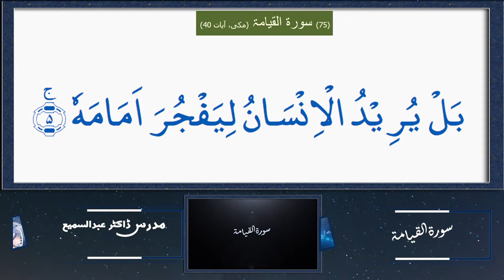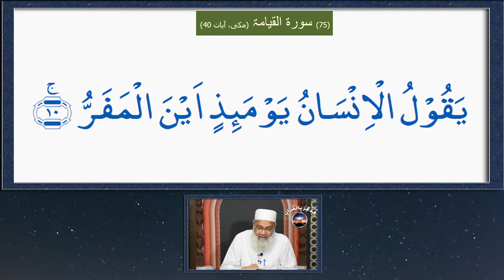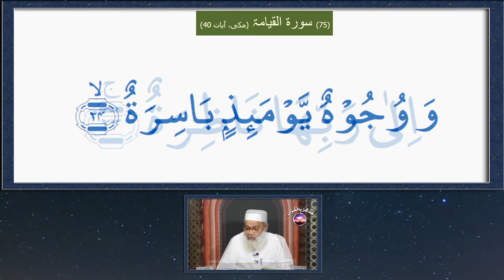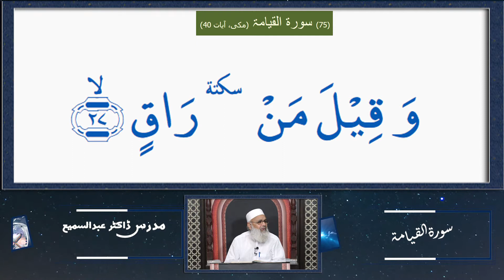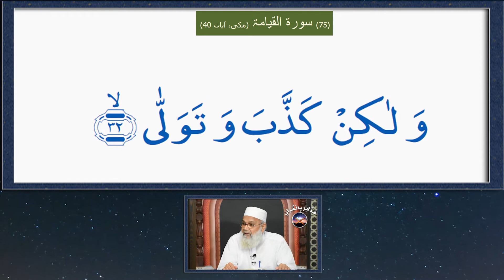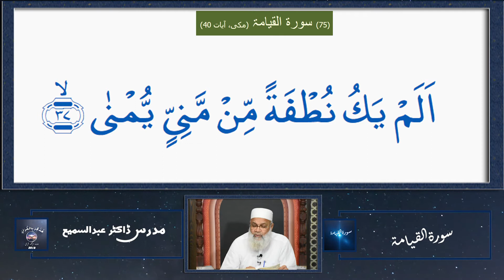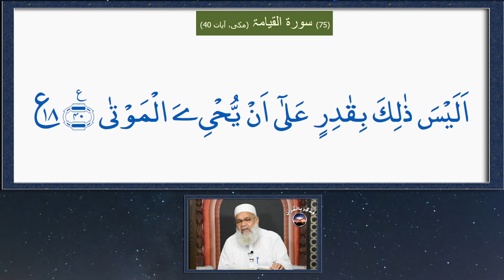160- Fa'zakkir Bil Qur'an (فذکر بالقرآن ) Surah Al Qiyama - 01To 40 . Dora e Quran 2018